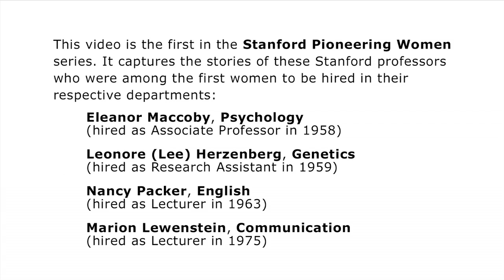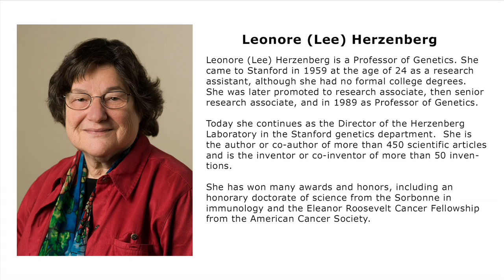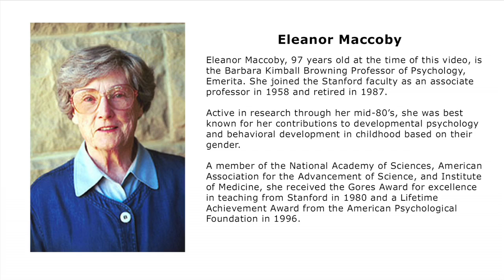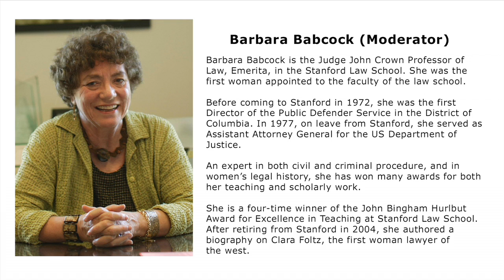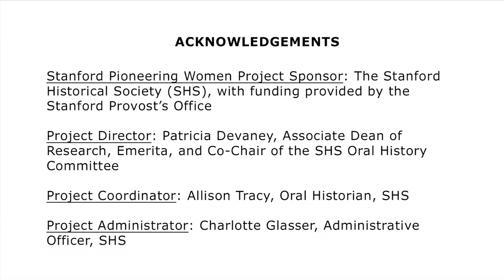Stanford Pioneering Women I